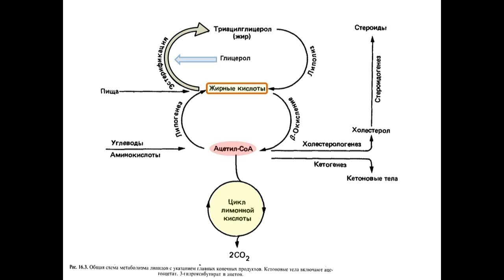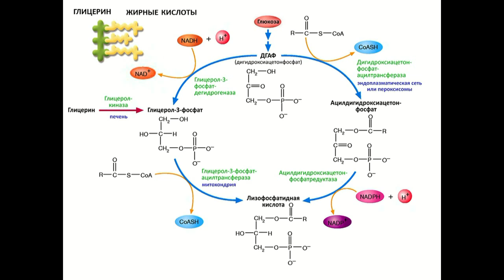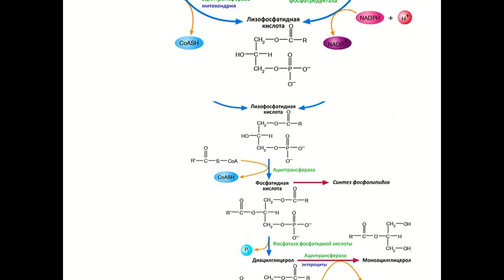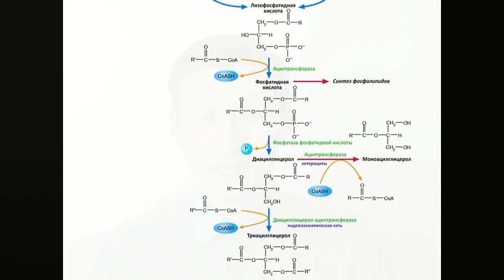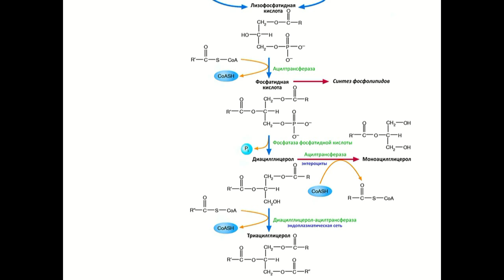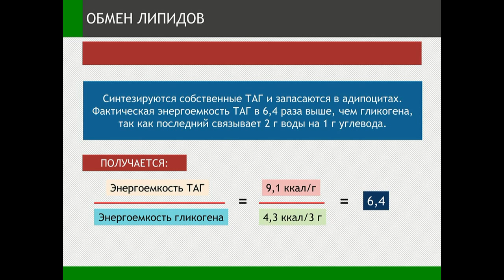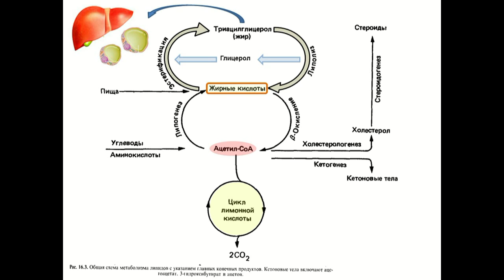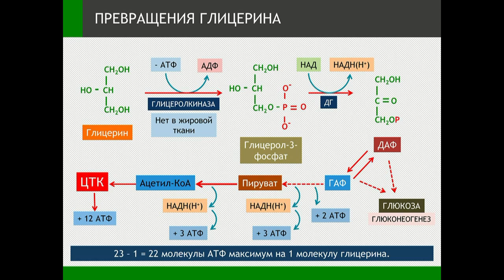ОБМЕН ЛИПИДОВ - часть 2 - Просто о сложном - Химия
Общая схема обмена углеводов в организме человека.
Введение.

Данный курс дает ОБЩЕЕ ПОНЯТИЕ об основных метаболических процессах:
1) гликолиз (аэробный и анаэробный),
2) глюконеогенез,
3) цикл Кребса,
4) пентозофосфатный путь,
5) путь уроновых кислот,
6) синтез глюкозаминов,
7) этерификация ЖК,
8) липолиз,
9) β-окисление ЖК,
10) синтез ЖК (липогенез),
11) синтез фосфолипидов,
12) кетогенез,
13) синтез холестерина,
14) стероидогенез,
15) синтез заменимых АК,
16) катаболизм АК,
17) трансаминирование,
18) дезаминирование,
19) цикл Кори,
20) синтез азотистых оснований.

ФАКТЫ О ПИТАНИИ - Майкл Грегер  (с 1 января 2019 года - на русском языке!)

Друзья! Мы хотим и дальше радовать вас!